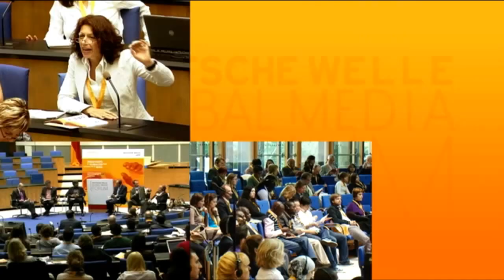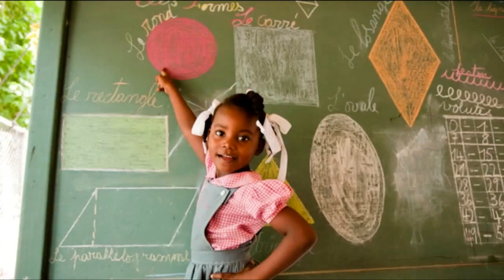GMF2012 06-25-12 Opening #1 Keynote Dr. Reinhardt Hartstein